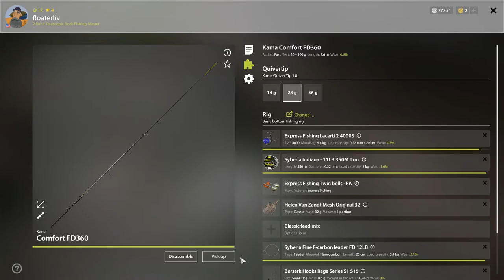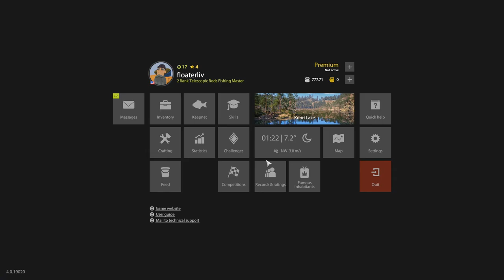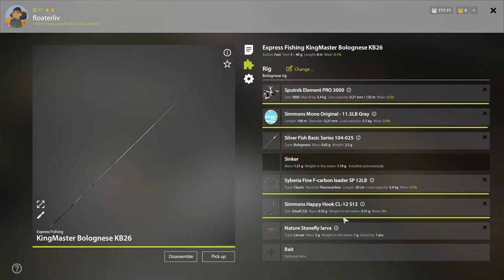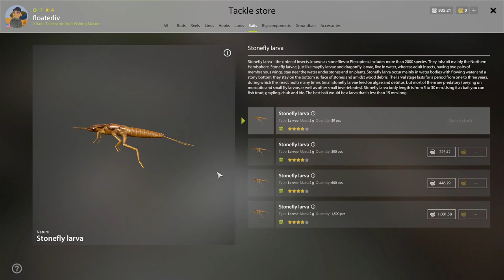Russian Fishing 4 Float 2022 - Ep 52 - 150 silver worth of Roaches and Whitefish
As I mentioned, thought I would try something new today and a Kuori Whitefish spot came up on VK.  It was using sandwich baits, but I gave it a try without sandwich and it was a successful and profitable day.  Also ~40k XP too.